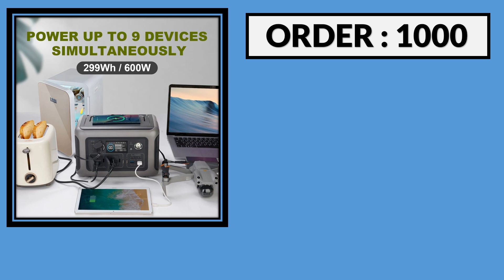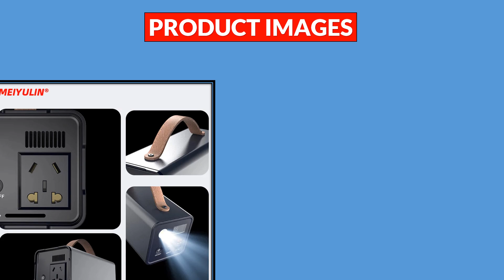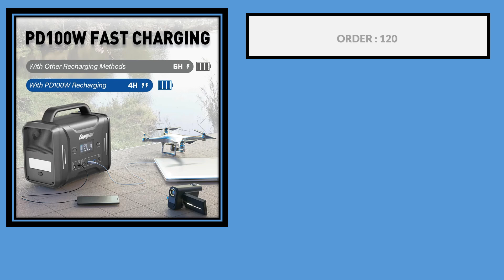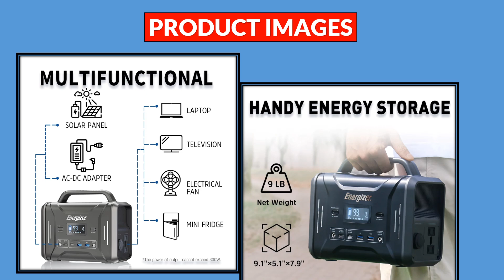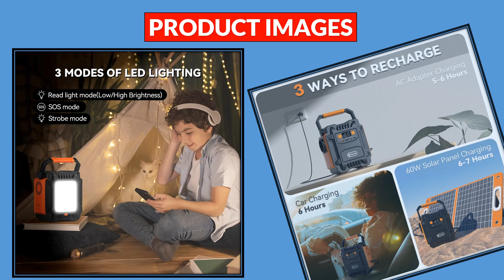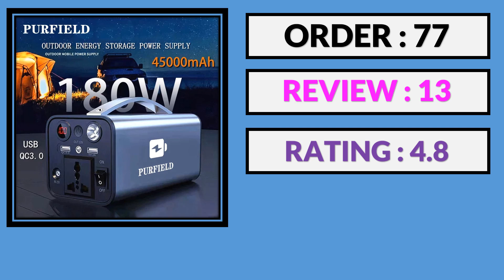Top 10 Best Portable Power Station in 2024 | AliExpress Electronics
Top 10 Best Portable Power Station in 2024

1. ALLPOWERS Portable Power Station R600, 299Wh LiFeP04 Battery with 2x 600W (1200W Surge) AC Outlets for Outdoor Camping RV Home

2. BLUETTI EB3A 600W Portable Power Station Solar Generator 268Wh LiFePO4 Battery Power Failure Camping Fishing RV UPS Power Bank

3. 220V 200W Portable Solar Generator Power Station 32000mAh USB AC External Spare Battery Power Supply Charger For Outdoor Camping

4. Large Capacity Power Bank Station 60000mAh 100W PD USB C DC Fast Charge External Battery Portable Powerbank For iPhone 14 Xiaomi

5. POWERWIN PPS320 Solar Generator 320Wh/300W 100Ah Energizer Portable Power Station PD100W Fast Charge LiFePO4 Battery Gas Boiler

6. FF Flashfish E200 Portable Power Station 200W Solar Generator 151WH Battery AC DC Outdoor Camera Drone Power Supply Solar Charge

7. Bluetti EB3A Refurbished 268Wh 600W Portable Power Station Solar Power Generators Solar Generator Battery For Mini Fridge Laptop

8. POWERWIN 320Wh Portable Power Station PPS320 Solar Generator 300W LiFePO4 Battery PD100W Fast Charge Gas Boiler Camping Inverter

9. Flashfish 200W Portable Power Station 172Wh 230V Solar Generator 110V 48000mAh Power Supply Emergency Energy For Outdoor Camping

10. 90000mAh 300W Portable Power Station 45000mAh 180W Outdoor Emergency Power Supply Power Bank Generator DC output Battery Charger